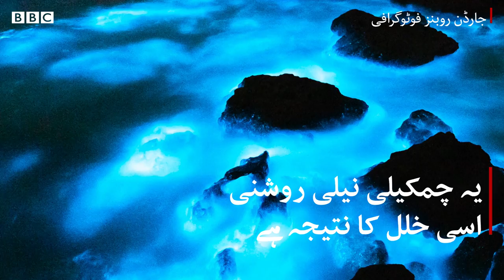A spooky sea phenomenon - BBCURDU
فوٹوگرافر جارڈن روبنز کے کیمرے میں عکس بند کیا گیا یہ منظر، صرف رات کے اوقات میں ہی دیکھا جا سکتا ہے اور ایسا تب ہی ممکن ہے جب پانی میں خلل ڈالا جائے۔ مزید جانیے ہماری ڈیجیٹل ویڈیو میں۔